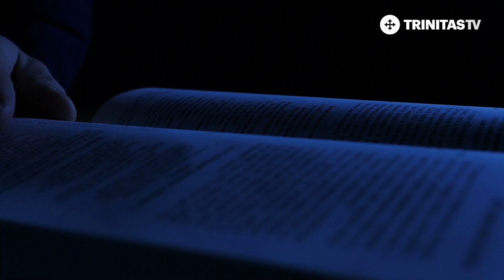CUM SCĂPĂM DE GRIJILE_VIEȚII?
📖 Ne simțim de multe ori copleșiți de griji; simțim că suntem înjugați la o povară mult prea grea pentru noi.

🔵 De_ce oare a îngăduit Dumnezeu ca viața să fie construită astfel?
🔵 Ce ne spune Biblia despre grijile vieții?
🔵 Și mai ales, cum am putea rezolva această problemă a îngrijorării?

🎥 Vom afla răspuns la aceste întrebări, dar și la multe altele, duminică, ora 18:00, de la invitatul acestei ediții, Pr. Asist. Univ. Dr. Cosmin PRICOP.